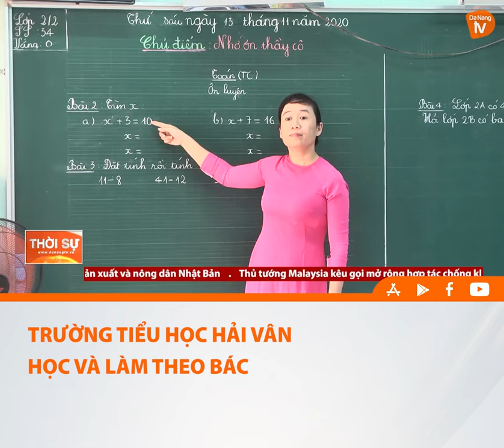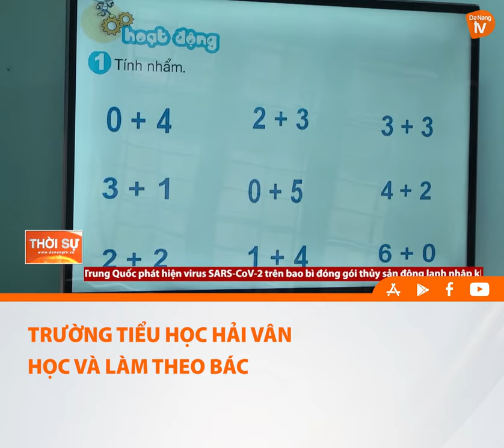TRƯỜNG TIỂU HỌC HẢI VÂN HỌC VÀ LÀM THEO BÁC